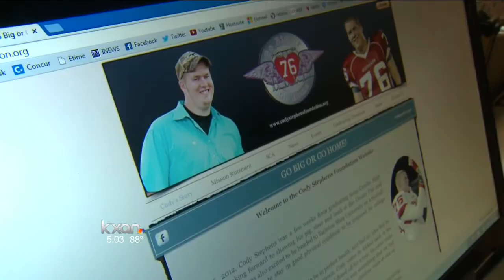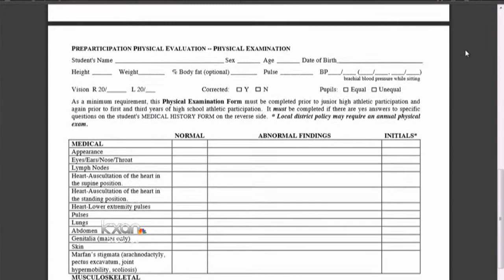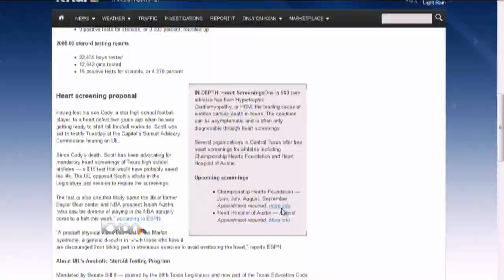Father pushes for UIL heart testing after son's death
Last legislative session, Stephens worked with Representatives Sylvester Turner and Wayne Smith to introduce House Bill 1319 which would require the UIL to make ECG screenings a part of their standard physical assessment.